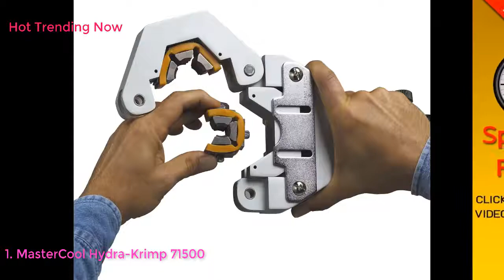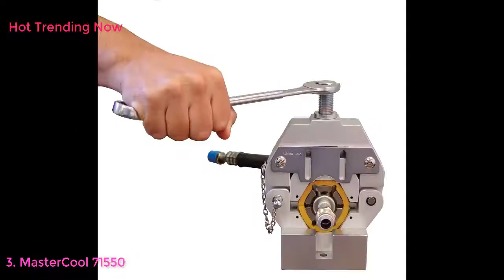Top 10 Best AC Hose Crimpers 2020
Top 10 Best AC Hose Crimpers 2020 - Must see
Best AC Hose Crimpers in 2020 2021 - Top 10